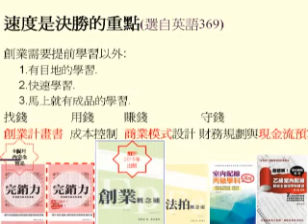創業者特質是馬上反應 今天有想法 明天馬上有成品 創業企劃第33堂課 創業者 10分鐘自我思考